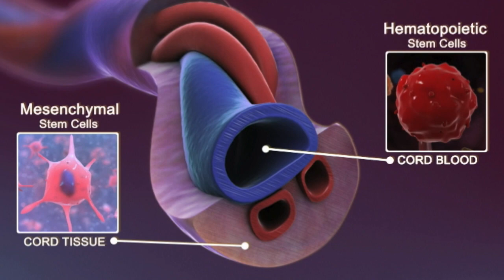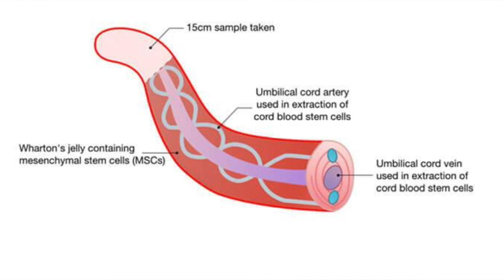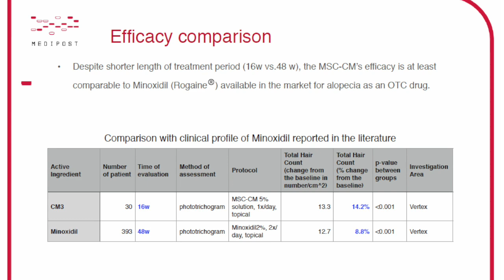UMBILICAL CORD STEM CELL HAIR LOSS TOPICAL!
A NEW hair loss treatment is in the pipelines and scheduled to be commercialized as early as the end of 2018 or early 2019. FIND OUT WHAT THIS PRODUCT IS!

Buy Your Derma Roller HERE!

Products I am using to supplement my FUE hair transplant:

1. Finasteride 1mg/day (generic brand for Propecia/Proscar) - Finasteride is approved by the FDA for male pattern baldness and is effective in slowing hair loss for men.

2. Biotin 10,000mcg/day - Biotin is effective in thickening hair, nails, and beautifying the skin. I've noticed thicker and stronger hair after using Biotin for the past few months.

3. Vitamin D 3,000IU/day - Vitamin D helps maintain a healthy body

4. Minoxidil (Rogaine) - Minoxidil slows hair loss progression and promotes hair regrowth. I've noticed that using Minoxidil helped me grow my transplanted hairs a lot more quicker.

5. Pumpkin Seed Oil 1000 mg

6. Low Level Laser Therapy (LLLT)